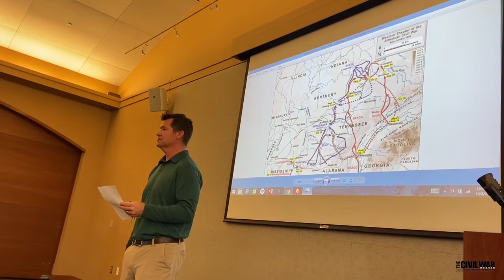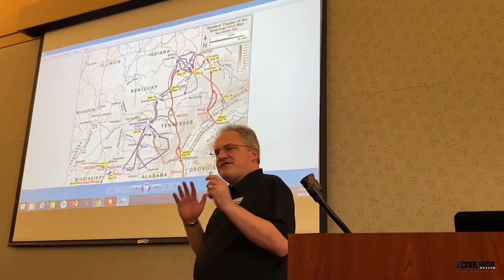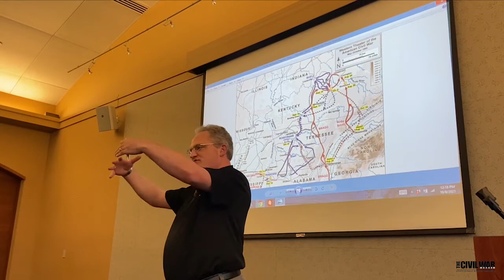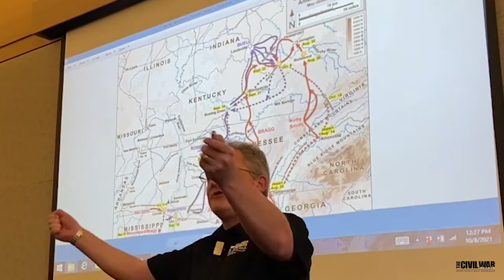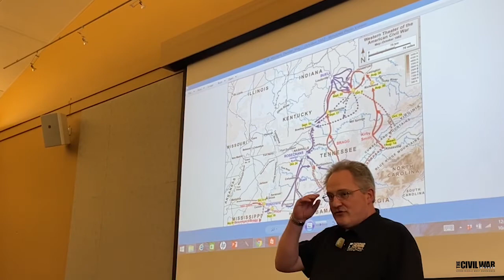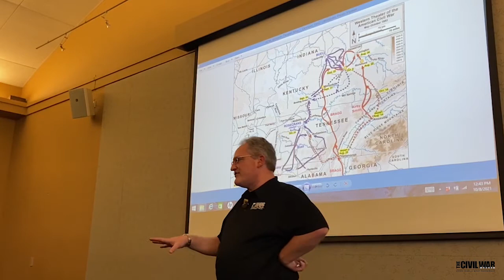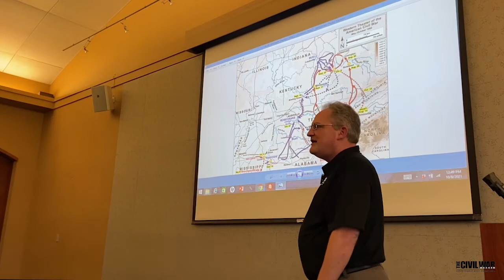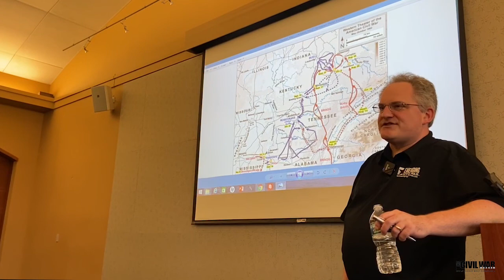Perryville: The Battle for Kentucky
Presented by Chris Kolakowski

In 1861 Abraham Lincoln said "I think to lose Kentucky is nearly the same as to lose the whole game." Over ten weeks in the late summer and early fall of 1862, Confederate armies invaded the Bluegrass State in a campaign culminating in the Battle of Perryville on October 8. This talk will examine this critical campaign and battle and assess its place in the Civil War.